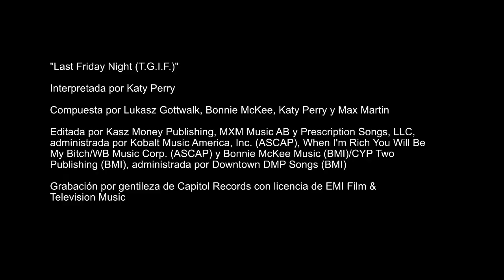Los Sims 3 - Katy Perry Dulce Tentación Disco de Accesorios. Trailer Oficial HD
Mima a tus Sims con el vibrante estilo de Katy Perry. Los Sims™ 3 Katy Perry Dulce Tentación contiene una amplia gama de elementos decorativos, muebles y fabulosos atuendos y peinados, todos ellos inspirados en los modelos y objetos de atrezo reales de Katy, que añadirán un toque dulce y divertido a las vidas de tus Sims. Además, también incluye tres nuevos y espectaculares lugares: un punto de encuentro local, un parque y una piscina comunitaria, ¡todos ellos decorados con el delicioso estilo de Katy Perry!